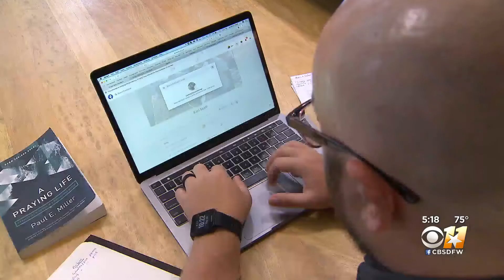Ones For Texas: North Texas Man Is Donating Kidney To A Stranger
Madison Sawyer has John Seidl's story.